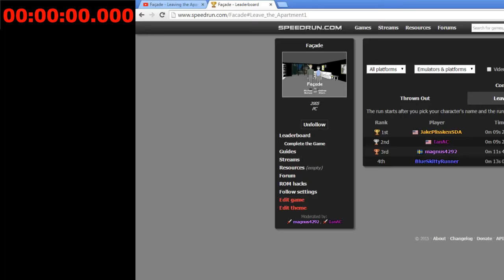Façade: Leave the Apartment in 9.212 (Old Run)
Ian's human imperfection had to be replaced with the frame perfect perfection. And he got WR.